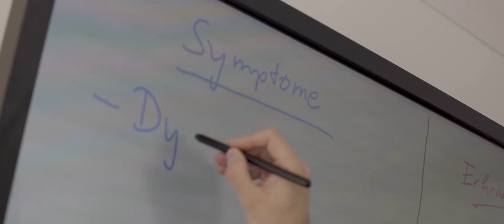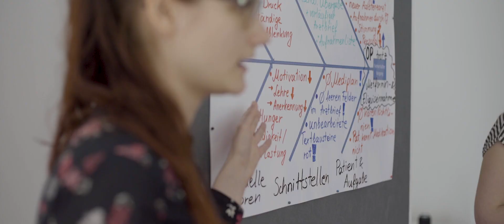Marburg – Klug entscheiden, sicher behandeln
Mit dem Hochschulpreis für Exzellenz in der Lehre ehrt das Land Hessen herausragende Lehr- und Lernkonzepte. Im Jahr 2019 erhielt den 1. Projektpreis in Höhe von 60.000 Euro das Lehrprojekt „Klug entscheiden – Sicher behandeln“ der Philipps-Universität Marburg. Das Projekt soll Medizinstudierenden im Praktischen Jahr (PJ) helfen, die Entscheidungswege erfahrener Ärztinnen und Ärzte nachzuvollziehen und so die Patientensicherheit zu erhöhen.